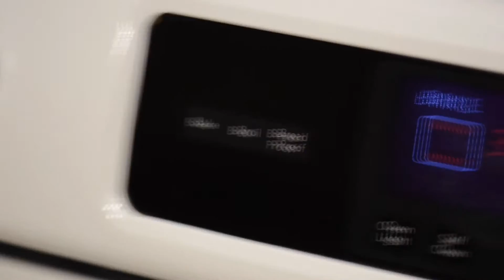Simple Pizza Dough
Minimal ingredients can still make a delicious pizza dough. This variation of a 2-ingredient pizza uses yogurt and flour to create a thin cracker like crust for pizzas.